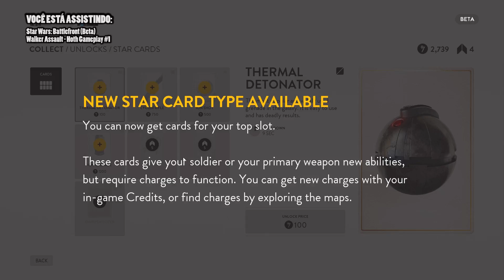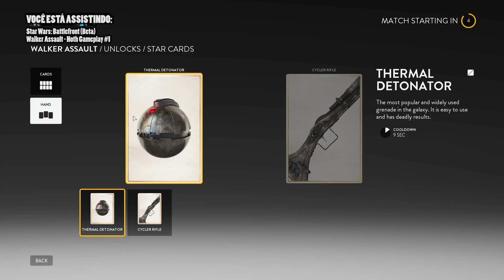Star Wars: Battlefront Beta / Walker Assault - Hoth Gameplay #1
Gostou? Então da um joinha, favorita e compartilha. É muito importante para nós e ajuda muito o canal :)